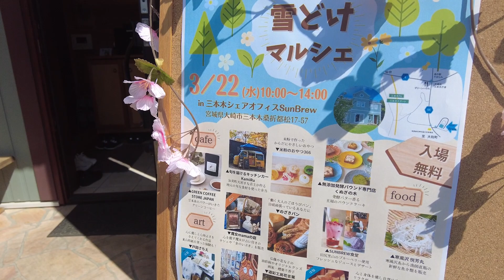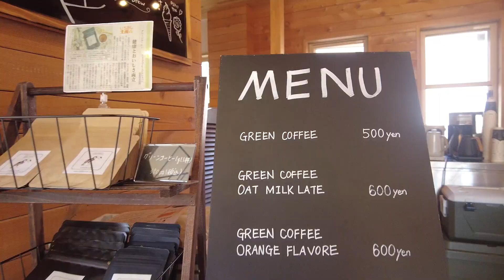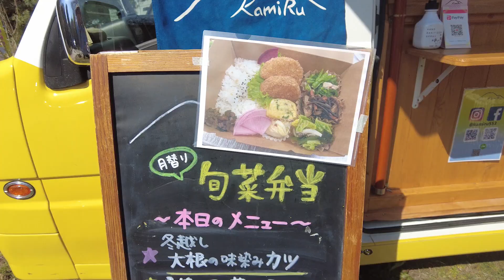【宮城県大崎市】シェアオフィスでマルシェを開催♪ 三本木シェアオフィスSunbrew ～4周年記念イベント～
三本木シェアオフィスSunbrew　4周年記念イベント
2023年3月22日に『雪どけマルシェ』を開催いたしました！

地域の作り手１１店舗が出店！
パンやスイーツ、キッチンカー、塩釜直送の鮮魚、こだわりのグリーンコーヒーに
アートや占い、マッサージまで！

出店者の皆様が、SunBrewの4周年記念に
お祝いのメッセージをくださいました。

当日の様子をぜひご覧ください♪

撮影日　2023/3/22
BGMデータ
タイトル　変わらないもの
作成者　watson